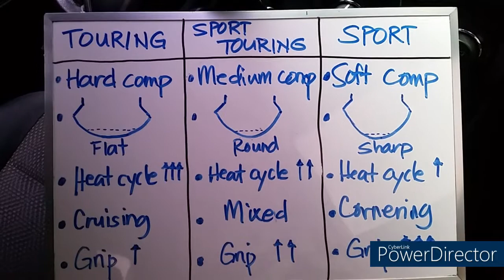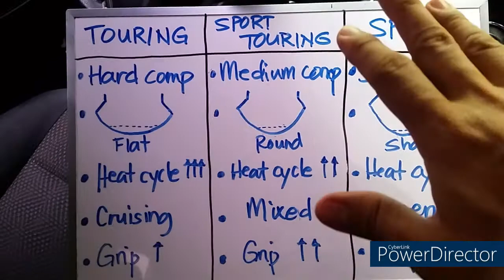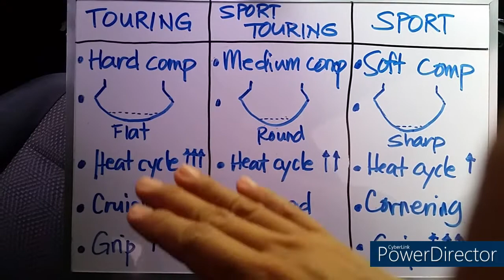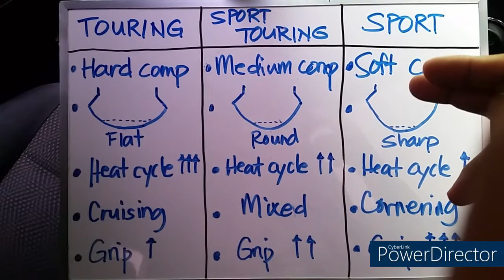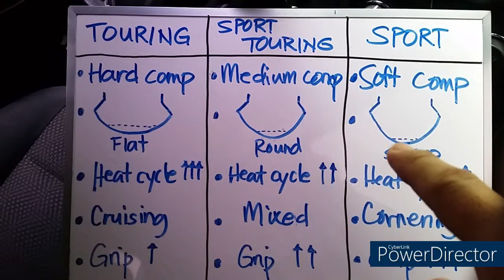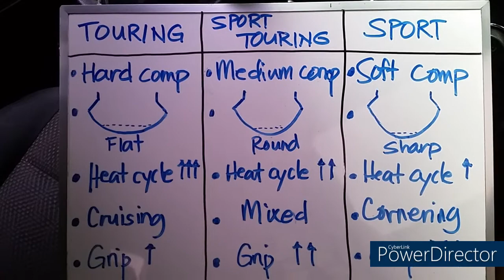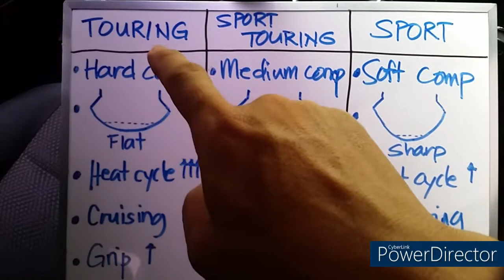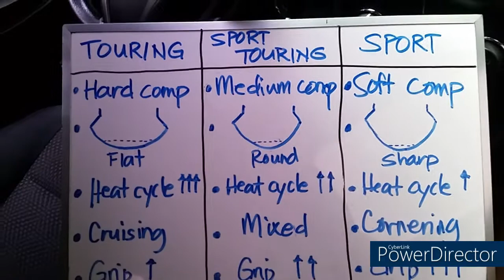Cornering o Cruising? Usapang big bike tires